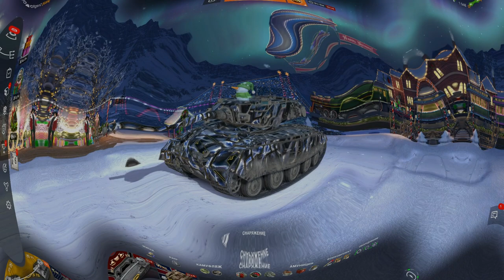GSOR 1008 ЧЕСТНЫЙ ОБЗОР ХОРОШЕЙ ПТ! ПОКУПАТЬ в wot Blitz 2022? | WOT-GSN